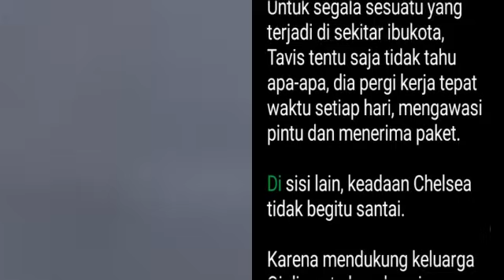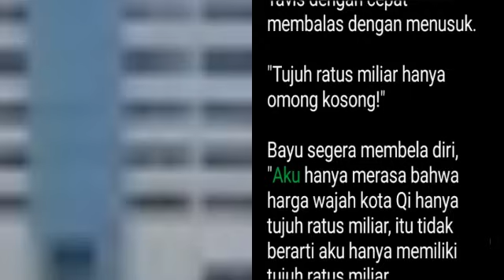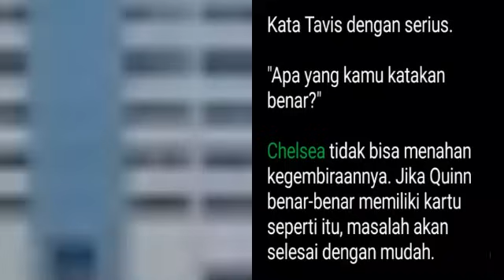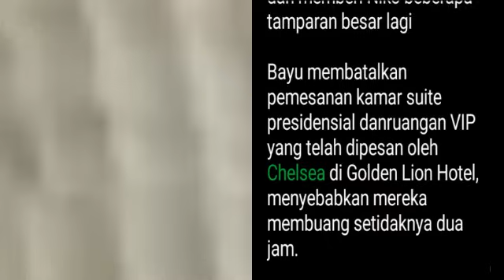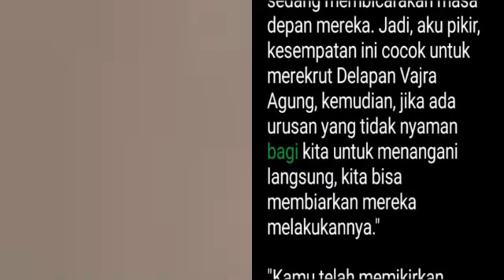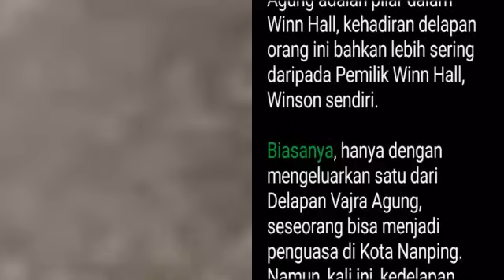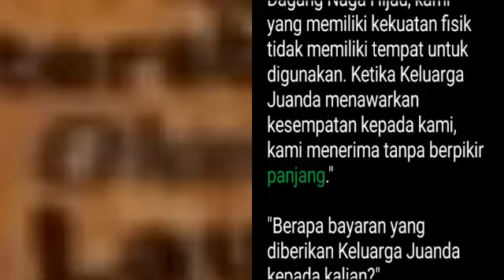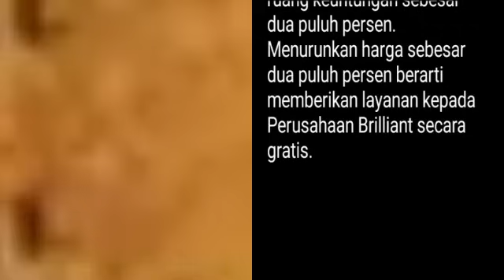Bab 66-70 | Tavis's Hall | Tavis Ye